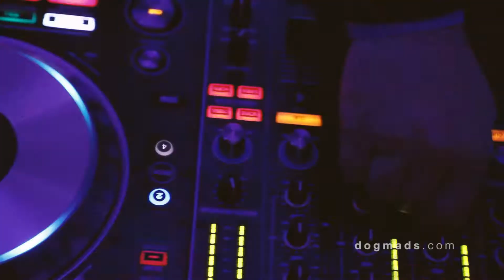Ruth & Javier - 03.feb.18